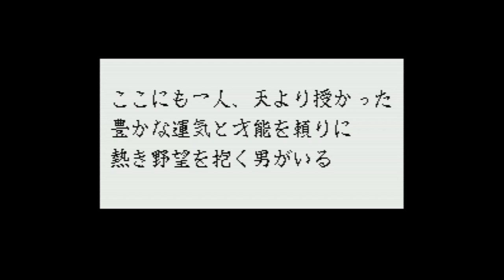Taikou Rishinden - Super Nintendo Entertainment System - Intro & Title Screen